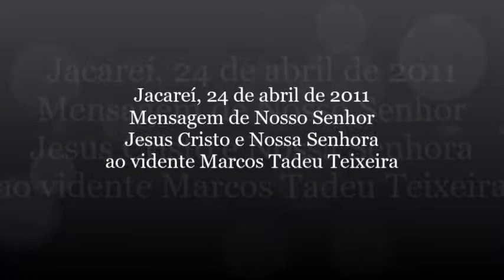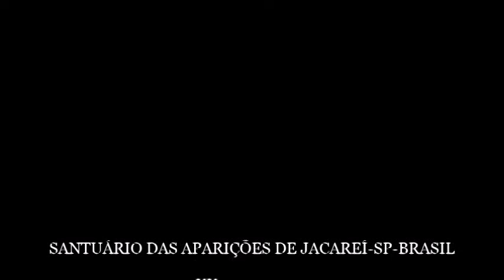JACAREÍ, 24/04/2011-MENSAGEM DE NOSSO SENHOR JESUS CRISTO E NOSSA SENHORA DOMINGO DA RESSURREIÇÃO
ADQUIRA AS LINDAS HORAS DE ORAÇÃO, ROSÁRIOS MEDITADOS E MUITO MAIS PELO
OU PELO TELEFONE 0XX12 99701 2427
OUTROS PAÍSES 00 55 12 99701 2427
JACAREÍ, 24/04/2011-MENSAGEM DE NOSSO SENHOR JESUS CRISTO E NOSSA SENHORA AO VIDENTE MARCOS TADEU DOMINGO DA RESSURREIÇÃO (PÁSCOA DO SENHOR)